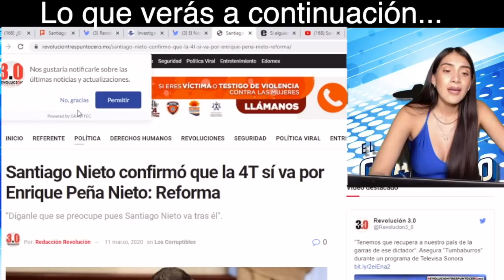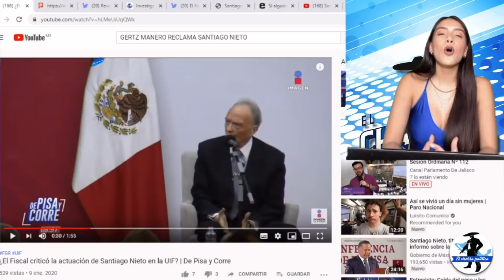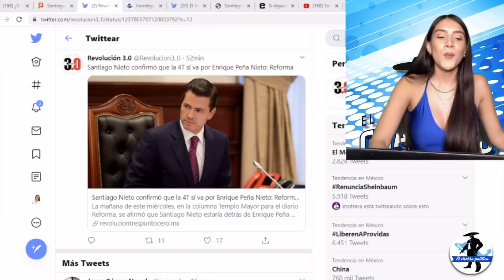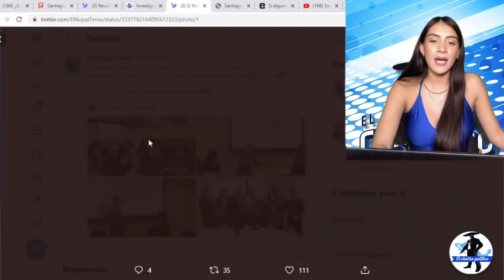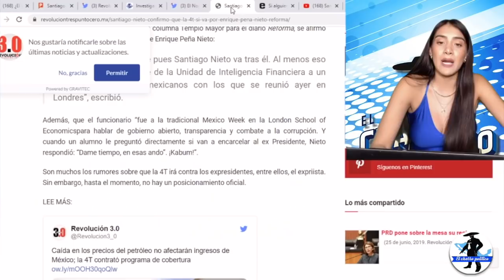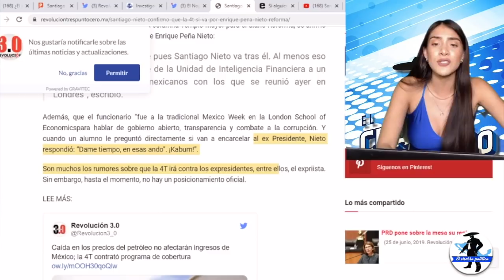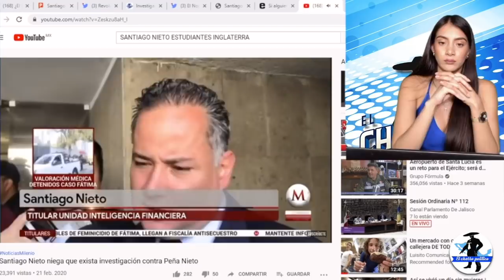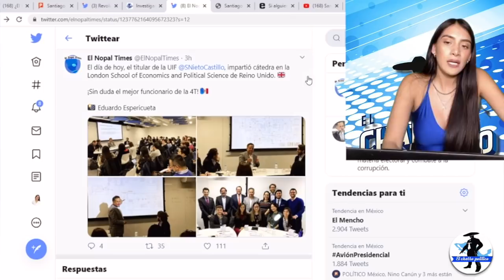Santiago Nieto Encara a EPN En Europa: Si Lo Están Investigando ¡Ahora Va La Mía ! VIDEO COMPLETO